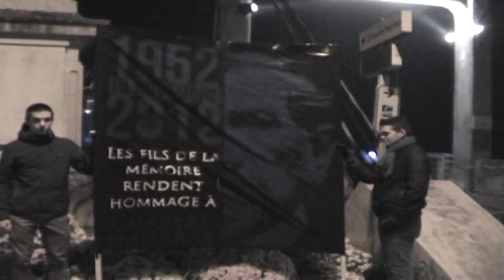Vox Populi rend hommage à Charles Maurras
Le 16 novembre 1952, Charles Maurras partait rejoindre l'autre monde. C'est à la Clinique Saint Symphorien de Tours qu'il poussera son dernier souffle après avoir reçu l'absolution du Chanoine Cormier.
Les fils de la mémoire qui ne voulaient pas oublier, sont venus le vendredi 16 novembre dernier commémorer les soixante ans du départ de cette figure emblématique de l'Action Française à Tours.